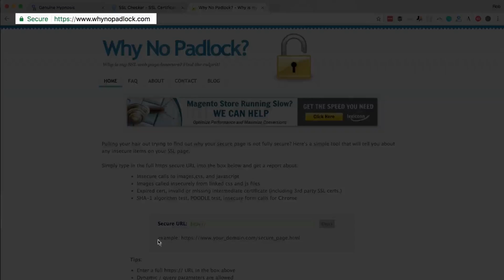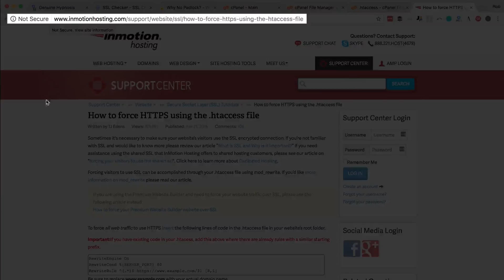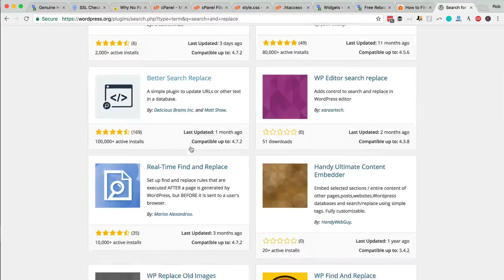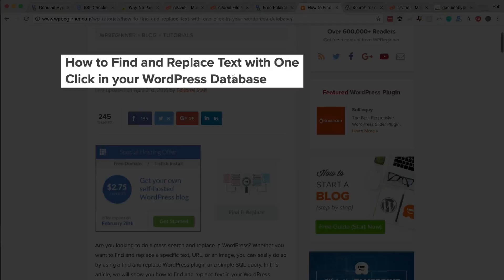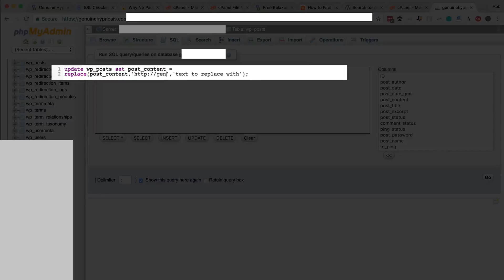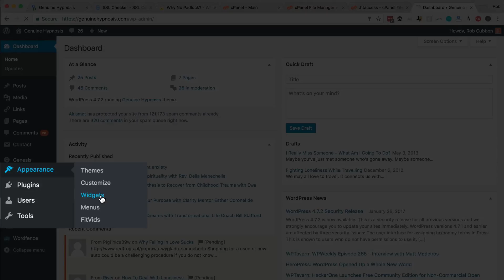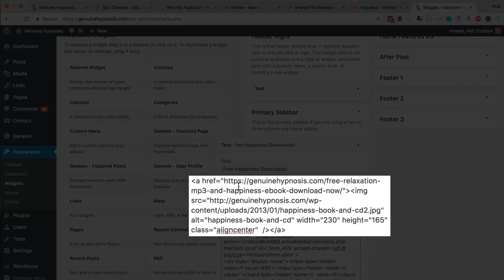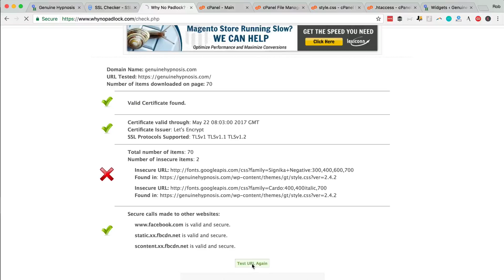How To Get the Green Secure Padlock on an HTTPS SSL Website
– check out my FREE WordPress courses (as well as other FREE courses on passive income and email marketing).

First of all, test if you have SSL installed on your

.htaccess https rewrite

RewriteEngine On
RewriteCond %{SERVER_PORT} 80

Add this above where there are already rules with a similar starting prefix.

Find/replace on wp_posts

Launch phpMyAdmin where you will need to click on your WordPress database name and then click on SQL.

Google is making sure every site resolves to https and will put you down in the search results if you don't do this.

Good luck!